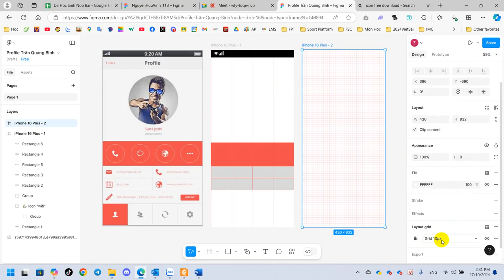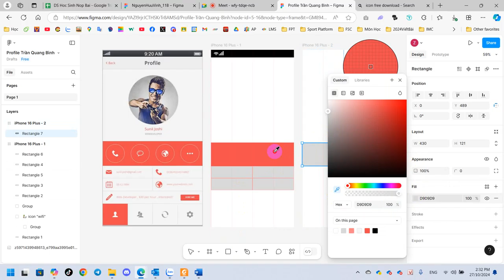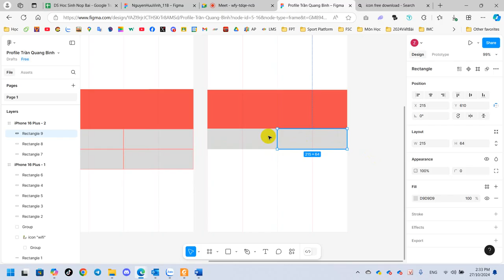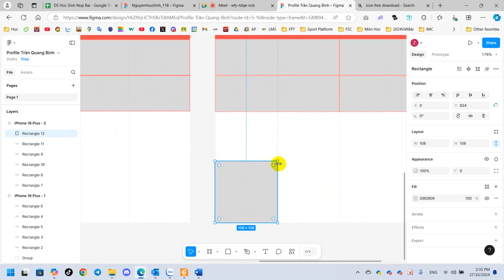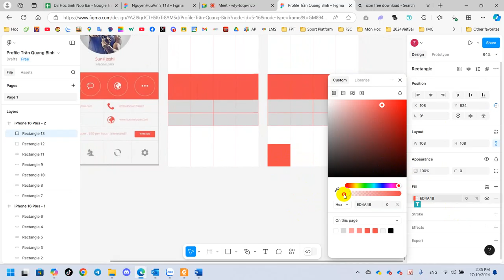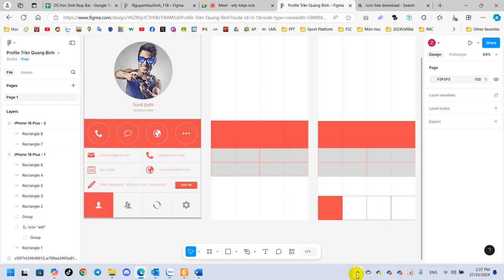Âu Việt Chia Cột Trong Thiết Kế Giao Diện Figma